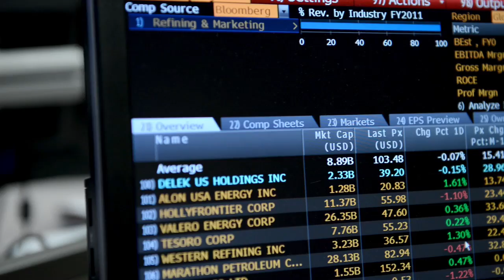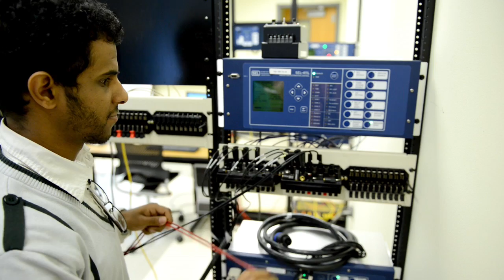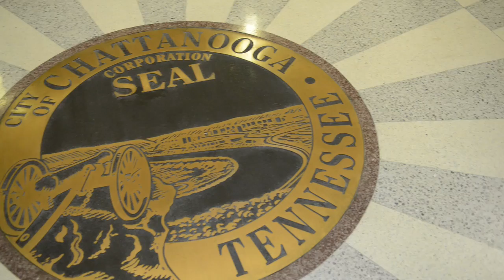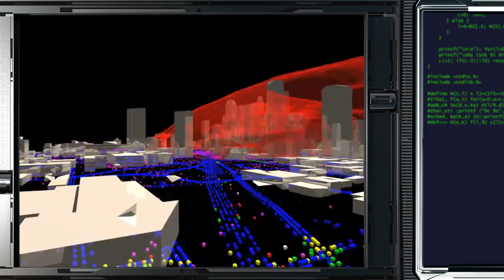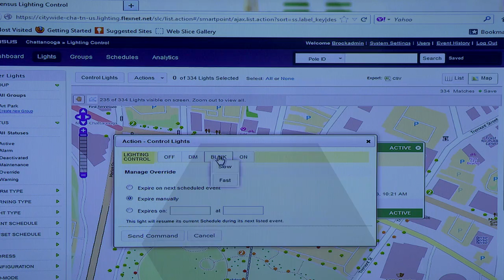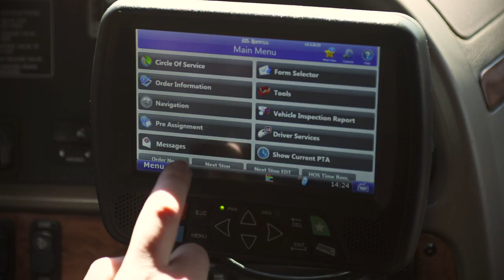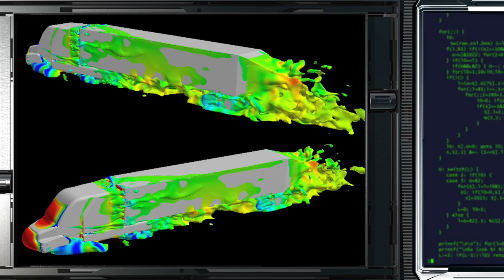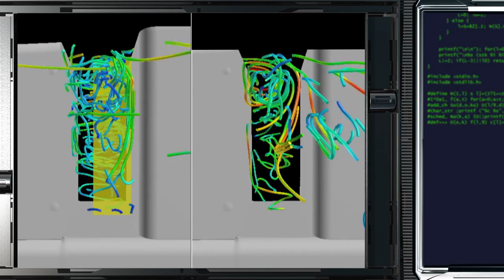We Shall Achieve 2013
"One of Americas best mid-sized cities" and UTC has helped Chattanooga reach this goal every step of the way!